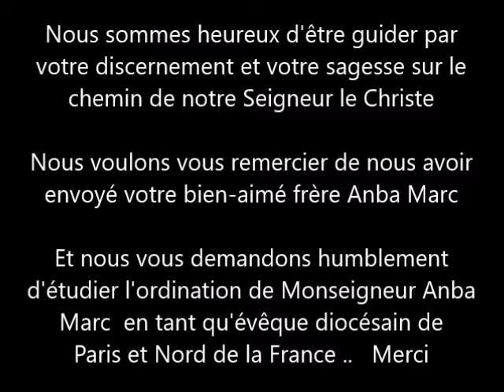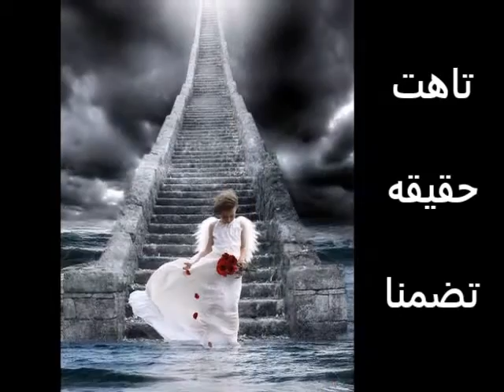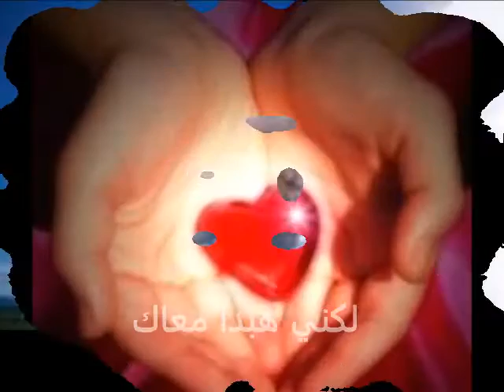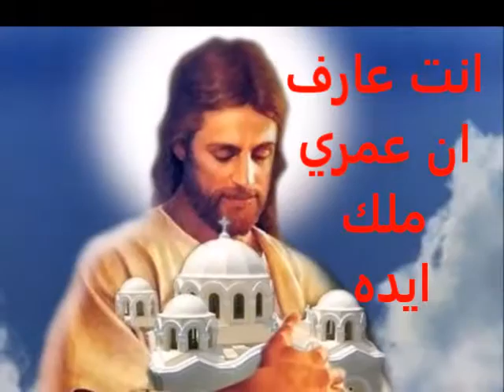ترنيمه محتاجنلك - فرح قلب ولادك -- رساله لقداسه البابا المعظم الانبا تاوضروس الثاني من باريس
محتاجنلك  كمل فرحه ولادك بناديك -- محتاجنلك محتاجين قلبك يضم قلوبنا ليك